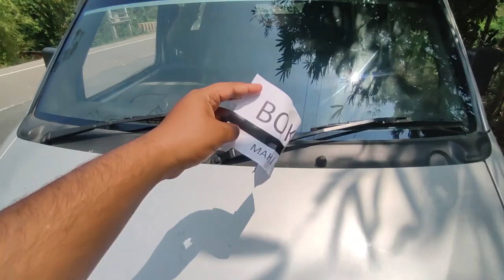Eeco Car Review|| Negetive Review Apna car ka